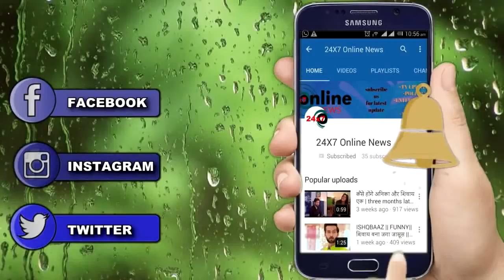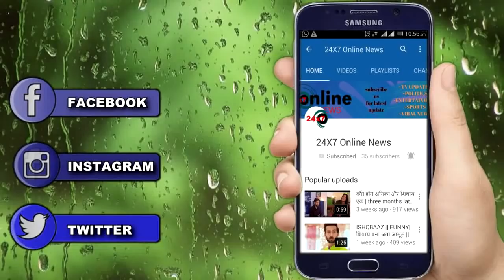YRKKH || AFETER LEAP || KAIRA RE-LOVE STORY WITH MYSTRIES || STAR PLUS